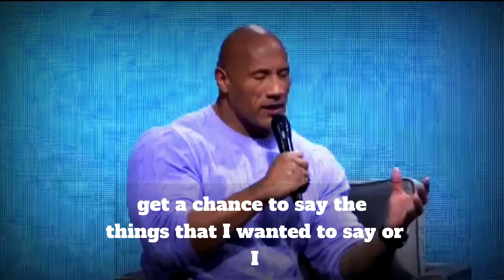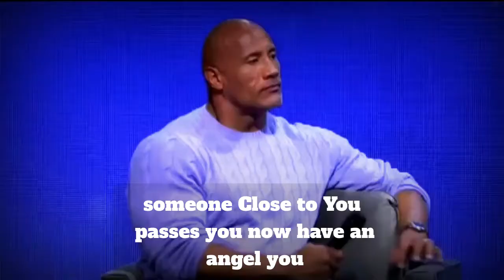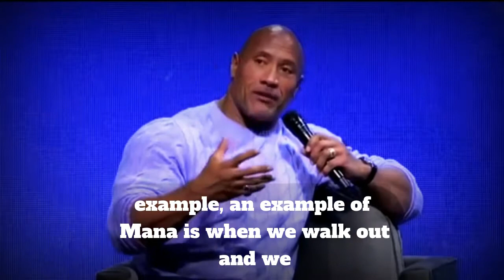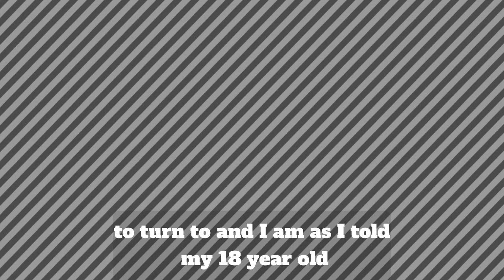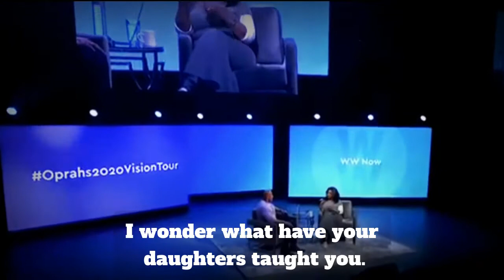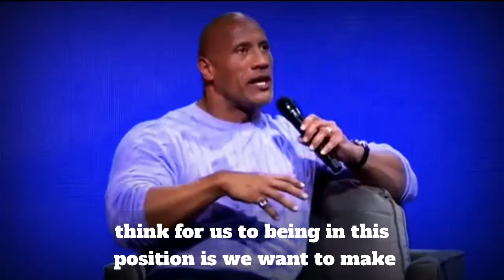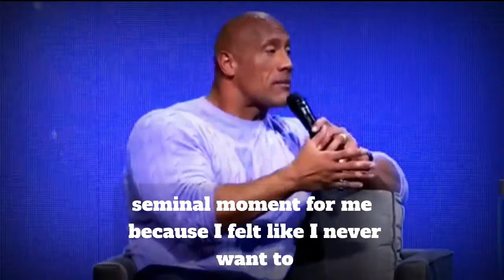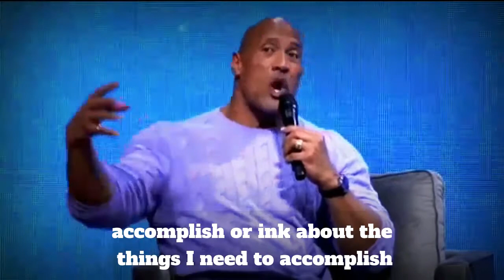Dwayne Douglas Johnson (Rock )| when the situations crashing you down RISE UP | Upright Motivation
Dwayne Douglas Johnson , also known by his ring name the Rock, is an American actor, producer, businessman, retired professional wrestler, and former American football and Canadian football player

We share the most useful content concentrating mainly on Motivational and Inspirational Subjects, If atleast 1 person is motivated our my content we are happy

1)This video has no negative impact on the original works
2)This video is also for teaching purposes
3)It is transformative in nature
4)I only used bits and pieces of the videos  to get point across where necessary

dwayne douglas johnson motivation
the rock motivatiin
personal development
self development
self improvement
motivational video
motivational speech

# DwayneDouglasJohnson#Motivation